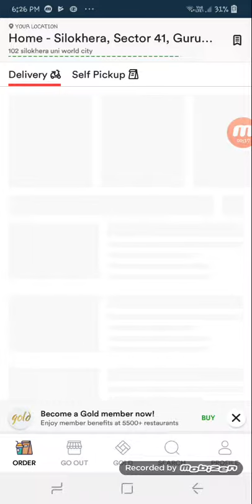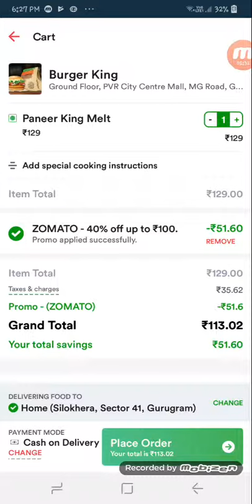Zomato 50% off burger king oder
Koi bhi order per mile ga 50 present off